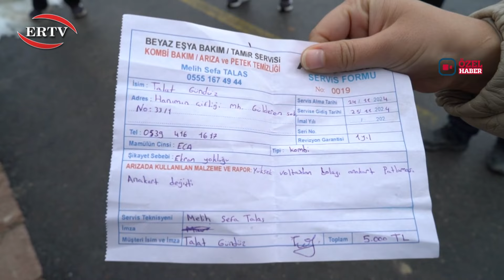MAHALLEDE SAĞLAM BEYAZ EŞYA KALMADI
Malatya’nın en kalabalık mahallelerinden olan Hanımınçiftliği mahallesi Gülderen sokakta iddiaya göre sürekli yaşanan elektrik kesintileri nedeniyle vatandaşın elektronik ve beyaz eşyaları bozuldu. 3 gün önce elektrik kesintisi yaşanan mahalleye bugün elektrik verildi ancak yine voltaj yüksekliğinden kaynaklı kombi ve beyaz eşyalar bozuldu. Sürekli servis çağırmak zorunda kalan, kendisine masraf çıkan vatandaşlar “sahipsiziz” diyerek elektrik kurumuna tepki gösterdi.